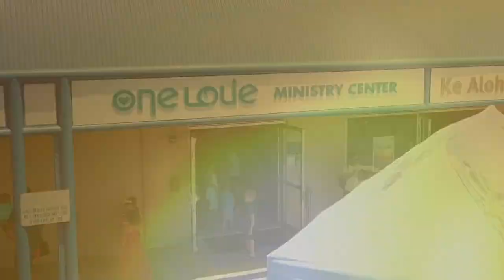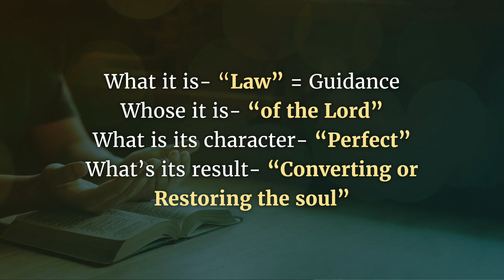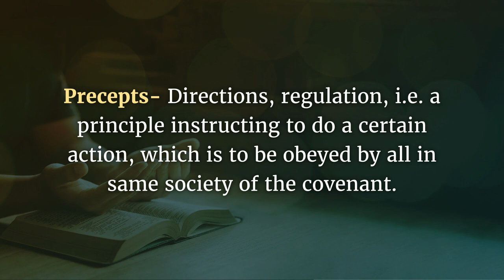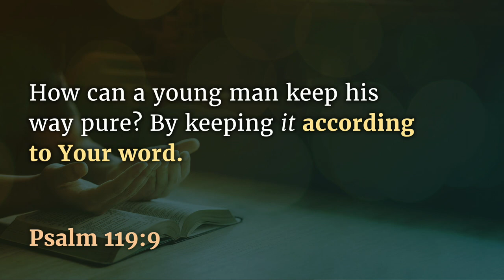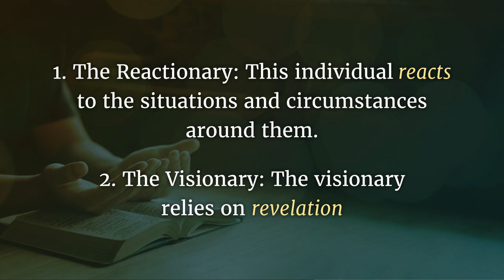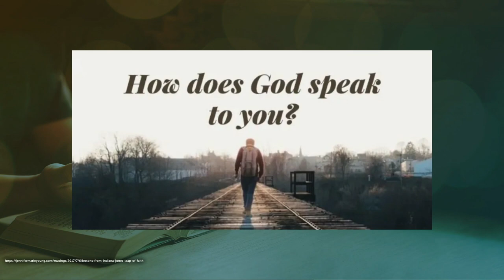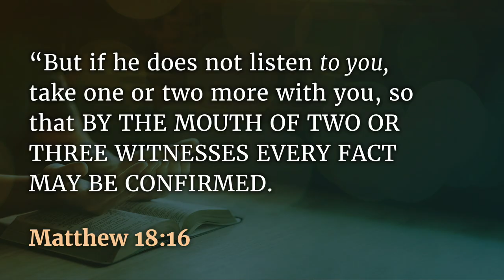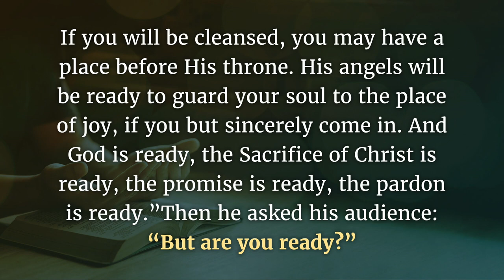Vision - Part 2